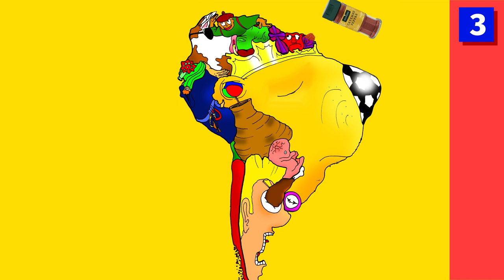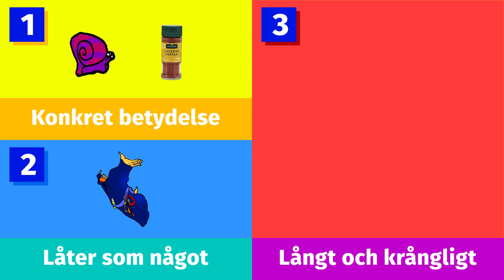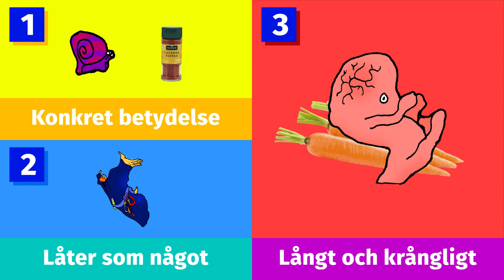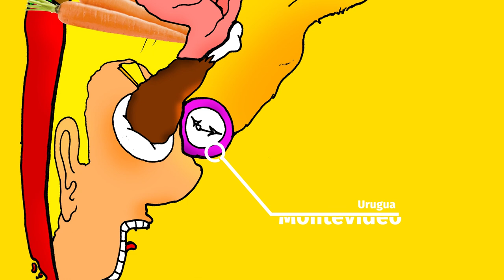Lär dig alla huvudstäder i Sydamerika med minnestekniker!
Tvåfaldige minnesvärldsmästaren Jonas von Essen visar hur du med hjälp av minnestekniker snabbt lär dig namnet på alla huvudstäder i Sydamerika. Dessutom kommer du att minnas exakt var de ligger! Geografi har aldrig varit lättare, eller roligare!

Du har väl inte missat Jonas medverkan i Smartare än en femteklassare: svtplay.se/smartare-an-en-femteklassare